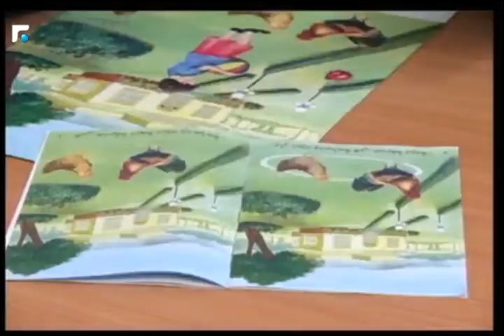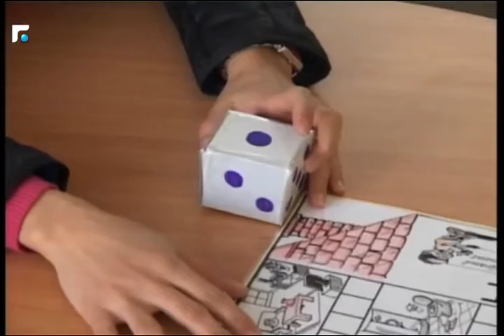Inter-views (Carmen Debbane) - Future TV. 19.10.2016